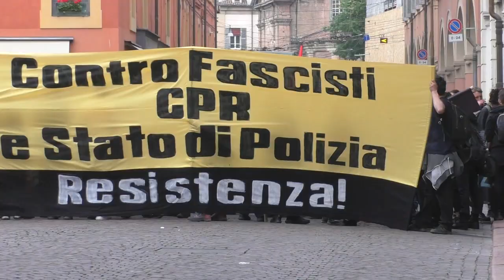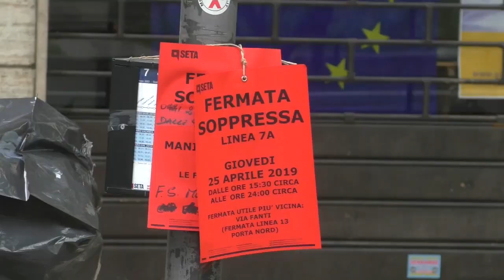I danni del corteo: la rabbia dei cittadini e dei commercianti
Negozi imbrattati e clienti in fuga in via Emilia centro. In viale Gramsci residenti arrabbiati: 'Siamo seimila ma nessuno ci ha avvertito. Chi paga i danni?